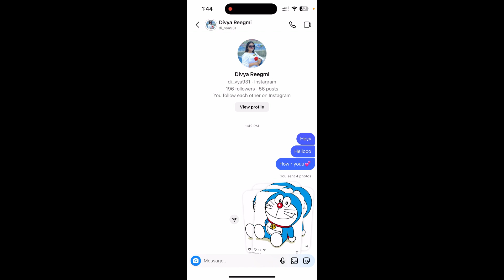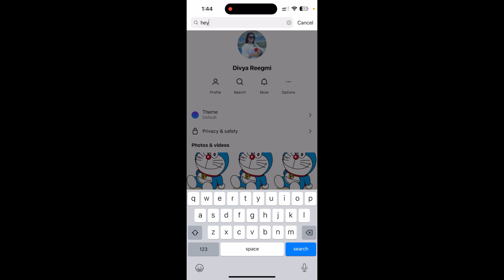How to Read Instagram Messages from the Beginning | See First Message On Instagram Without Scrolling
Learn, How to Read Instagram Messages from the Beginning.

If you want to read your Instagram messages from the beginning, you don't have to scroll all the way down. In this video, I'll show you a quick and easy way to see your first message on Instagram without scrolling.